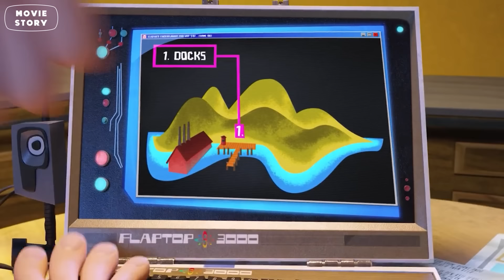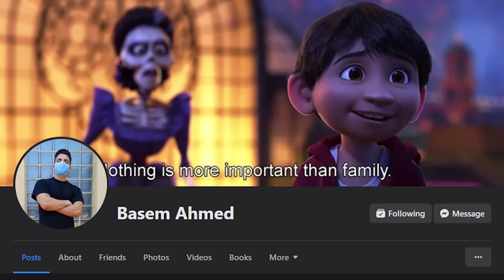مخترع بيحاول ينقذ العالم بعدما اختراعه فشل وكان السبب ف دمار جزيرته | ملخصات افلام ديزني Meatballs 2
ملخص فيلم : Cloudy With A Chance Of Meatballs 2
ملخصات افلام كرتون ديزني ملخص افلام غائم مع فرصة لتساقط كرات اللحم
عالم مجنون بيحاول ينقذ العالم لانه السبب في تدميره | ملخص الاجزء الاول 1️⃣ والثاني 2️⃣ Meatballs
مخترع شاب يعيش في بلدة صغيرة، يحاول انقاذ العالم🌍 بعدما فشل اختراعه😰|| ملخص جميع الأجزاء🔥 meatBalls
ولد صغير بيتعرض لتنمر من زميلة بسبب ذكاة لكن بيفجاهم كلهم باخترعاته | ملخص فيلم Cloudy of a chance
مخترع مجنون بيحاول ينقذ جزيرة الحيونات المصنوعة من الاكل قبل الانقراض | ملخص فيلم Meatballs 2
ولد يخترع آلة غريبة تنزل الأكل من السماء، لكن تحدث كارثة لقريته😰|| ملخص فلم 🎦 Cloudy With A Chance
قناة موفي ستوري - Movie Story لعمل ملخصات أفلام كرتون ديزني و ملخصات انمي و افلام ملخصة كثيرة مثل ملخص افلام اجنبي و ملخص انمي و ملخص افلام كرتون و ملخص افلام اجنبي و ملخصات افلام رعب و ملخصات افلام اكشن و ملخص افلام هندية و ملخص مسلسل و أفلام ملخصات لجميع افلام و افلام ديزني الجديدة و تلخيص افلام الرسوم المتحركة بجودة عالية و ملخص افلام انيمشين و افلام نتفلكس مثل ملخصات فيلم في الخمسينة محمد طاهر بتاع انمي لافضل افلام ديزني و افلام ديزني القديمة و مشاهدة فيلم كرتون و افلام اجنبيه مترجمه و ملخصات أفلام أكشن و افلام عربي و ملخصات أفلام أجنبي و ملخصات أفلام خيال علمي و ملخصات أفلام قصص حقيقية و ملخصات افلام مصريه و افلام هنديه و افلام كوريه ودلوقتي جه وقت الافلام علشان هتلاقي ملخصك هنا .. متنساش تشترك في القناة وتقولنا رأيك في كومنت ❤️✨